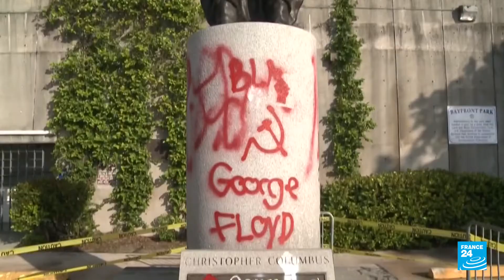América y el 12 de octubre: una fecha polémica por su nombre y conmemoración • FRANCE 24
El 12 de octubre de 1492 Cristóbal Colón llegó a América, un arribo que desencadenó en la colonización española del continente americano. Más de 500 años después, la fecha sigue causando controversia por cómo debe ser nombrada y por si debe o no ser conmemorada.